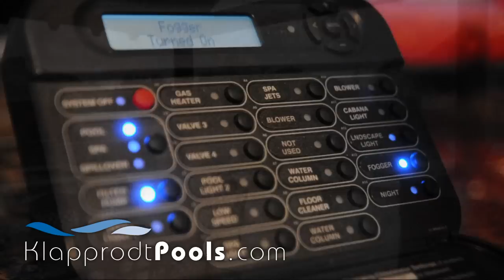Klapprodt Pools - fog system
This custom backyard was designed and built by Klapprodt Pools in Keller, Texas. This video features a fog system by FOGCO installed around the perimeter of the cabana and throughout the yard. The fog system is a great way to help cool your backyard while creating an incredible fog effect. Also highlighted in this video are Bobe cannon scuppers and fire bowls, as well as Hayward Color Logic LED lighting.